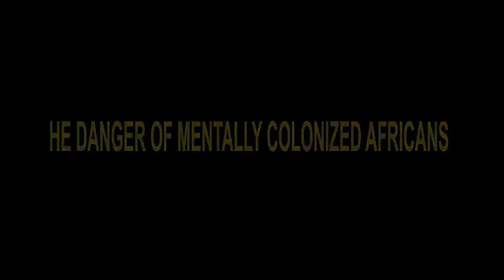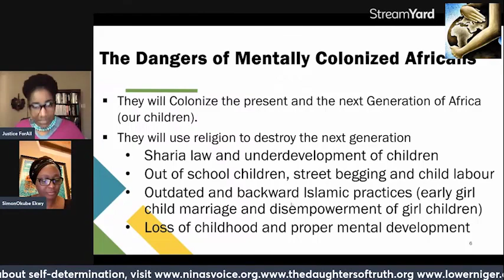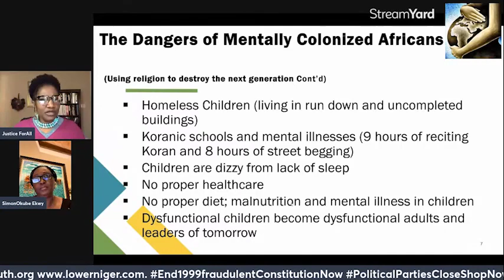THE DANGER OF MENTALLY COLONIZED AFRICANS